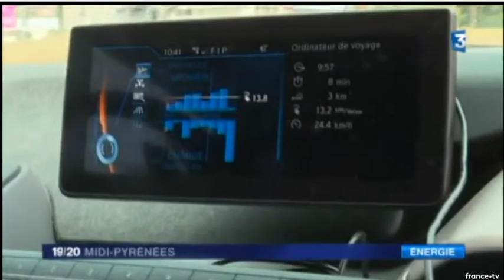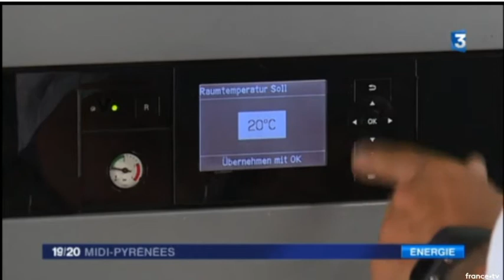France 3 consacre un reportage à la conférence Enerplan de Toulouse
En marge de la conférence organisée par Enerplan à la CCI de Toulouse le 30 août 2017, France 3 a diffusé un reportage sur la manifestation. Pour illustrer le thème de la conférence, l’autoconsommation solaire, la parole est donnée à Pierre Mas, installateur à Ramonville et pionnier des énergies renouvelables en Occitanie. En intégrant la mobilité (voiture électrique) à son installation solaire, Pierre Mas préfigure ce que sera la configuration type d’une installation domestique.